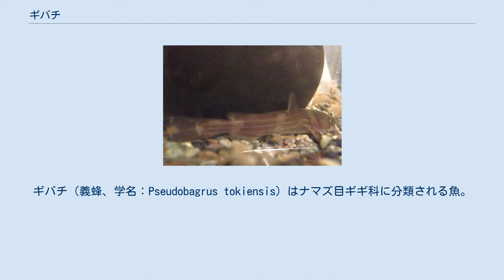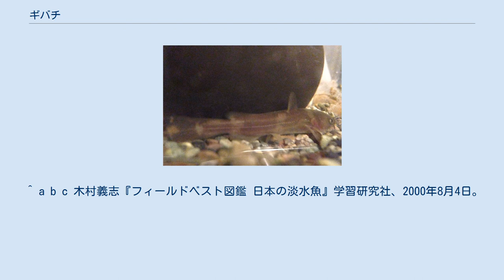ギバチ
ギバチ（義蜂、学名：Pseudobagrus tokiensis）はナマズ目ギギ科に分類される魚。
地方によりギギュウ、ギンギョなどと呼ばれる。
九州西部に生息するアリアケギバチも以前は同種とされていたが、近年は染色体数の違いなどから別種とされる。
日本固有種。
 神奈川県、富山県以北の本州。
 全長約25cm。
体は細長く、体色は茶褐色から黒褐色で鱗はない。
上顎、下顎それぞれ2対ずつ合計8本の口ひげ、胸びれに1本ずつと背びれに2本、合計4本の棘を持つ。
棘には毒があるとされる。
尾鰭の後縁がわずかにくぼむ。
幼魚には、黄色味を帯びた明らかな斑紋がある。
 流れがあり比較的水質も良い河川の中流域から上流域下部に生息する。
石や岩の下や石垣の隙間、ヨシの間や倒木の下に潜む。
主に夜間活動し、水生昆虫や小魚などを捕食する。
幼魚は農業用水の水路を利用することもある。
産卵期は6-8月。
 関東地方の河川では、水質汚染や餌となる水生昆虫の減少の影響を受け、個体数および生息地を減らしている。
 ^ a b c 木村義志『フィールドベスト図鑑 日本の淡水魚』学習研究社、2000年8月4日。
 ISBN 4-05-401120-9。